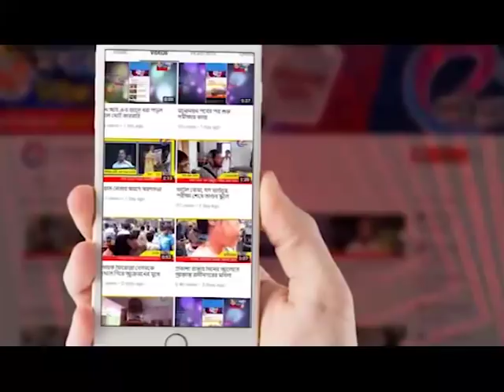সাপের ছোবলে কেড়ে নিল তরুনের প্রাণ